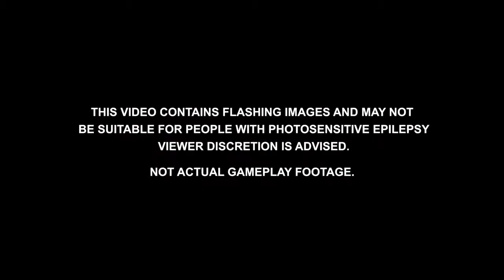Total War WARHAMMER 2 – Skaven Trailerra